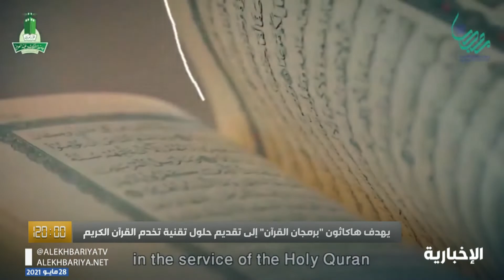بـ 2500 مشارك برمجان القرآن يودع المتسابقين